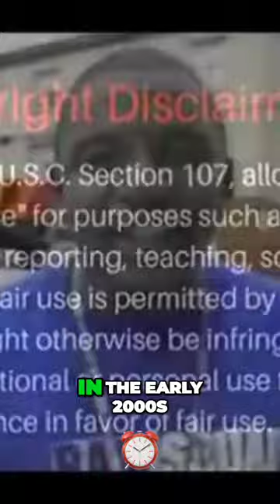From Hustling to Rap Stardom: Tommy Hill's Rise and Fall